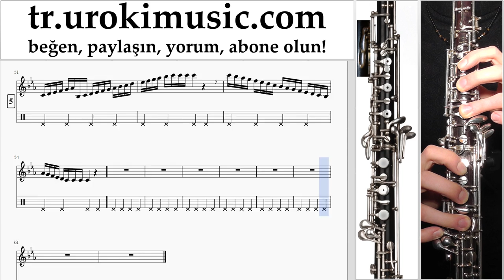Obua dersleri Sia - The Greatest Notalar Eğitim Bölüm#1 um-723